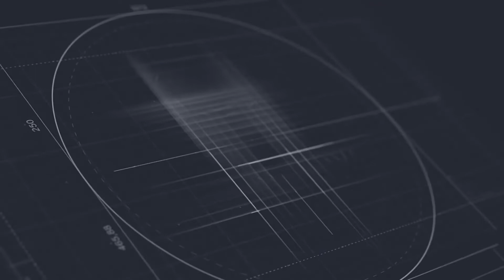Քաղաքի կենտրոնում երեք հարկանի տունս, քանդել են ու փոխհատուցման կեսը տվել